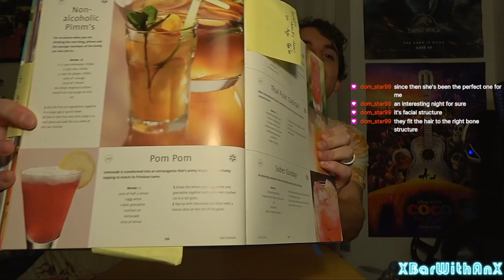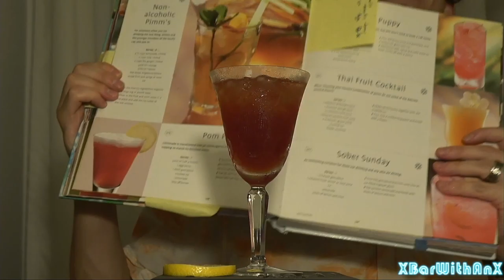Cameroxn's XBar | A Mocktail Worth Cheering For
Introducing, the asterisk(*)! A thumbnail indication that the recipe shown doesn't contain any alcohol at all!

Pom Pom*:
- Juice of ½ a Lemon
- 1 egg white
- 1 dash of Grenadine (for color, add about 10)
- Lemonade (1 part sugar: 1 part lemon juice: 5 parts water)
Method: Dry Shake, Wet Shake, then Double-Strain
Garnish: Lemon Wheel
*T'is a mocktail: Alcohol not included
Creds: 1001 Cocktails, Parragon Publishing